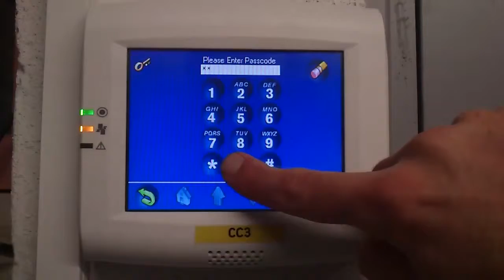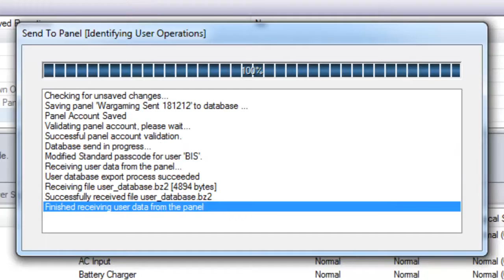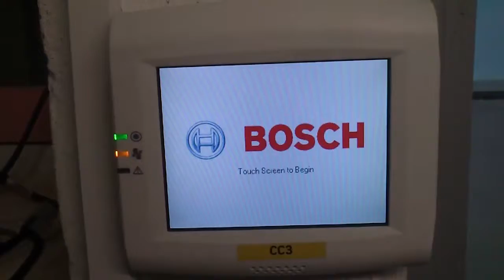Bosch Modular Alarm Platform - Battery Self Test Failed - PSU Replacement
Modular Alarm Platform 5000 Power Supply 150W (IPP‑MAP0005)

This power supply and battery charger unit converts 230 VAC input into 24 VDC nominal and 28 VDC fixed outputs.

- Provides two independent power ports with fixed 28 VDC regulated output
- Provides 150 W for battery charging and system power
- Provides controlled 500 mA, 24 VDC nominal auxiliary output
- Provides color‑coded terminal for easy installation
- Provides two dry relay contacts for AC and DC trouble signaling